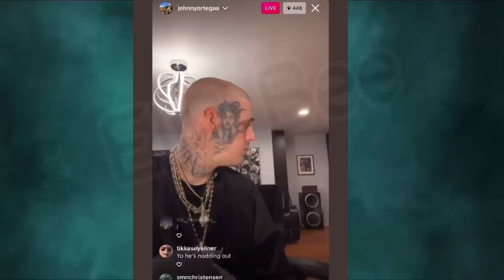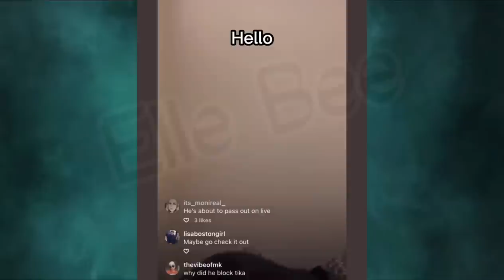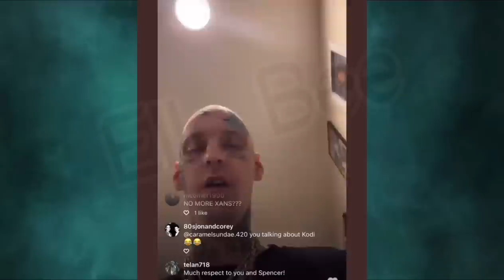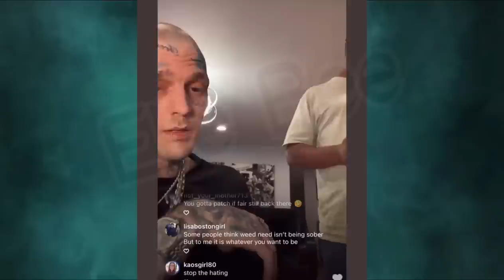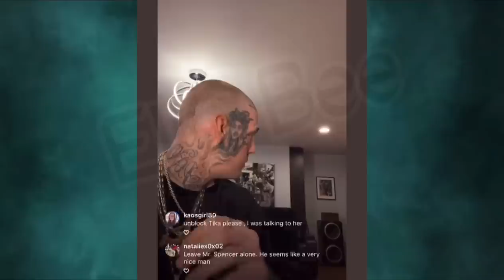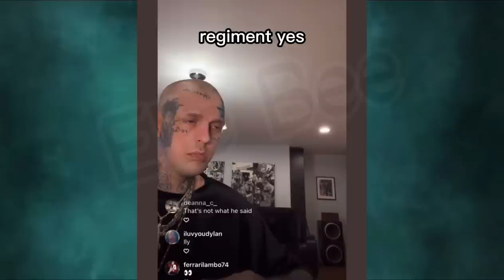Aaron Carter Nods Off On Live/ His Friend Busted Trying To Find Drugs For Him!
Check out The Pour House Website to find your new favorite candles!!

$EllBee7

Send Friend Mail to:
Elle Bee